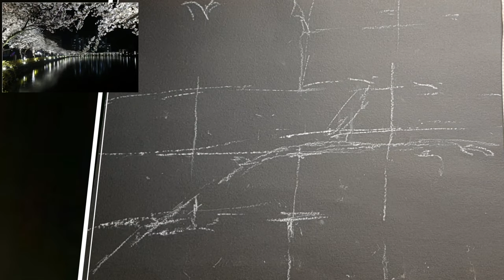벚꽃야경 /소프트파스텔 그림